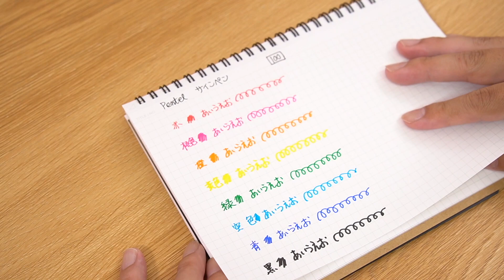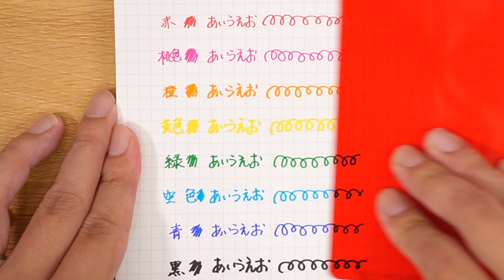【超ロングセラー文房具】 ぺんてる サインペン 全色紹介｜ぴーすけチャンネル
すでに紹介していると思っていたんのですが、
調べてみましたらまだ紹介していなかったので
超ロングセラー文房具
ぺんてる サインペンを紹介します。

完成度はかなり高く水性サインペンの決定版です。
橙などは知らなかったので嬉しい感じです。

ぺんてる サインペン８色セット

---撮影機材---
カメラ：SONY α6400
俯瞰撮影カメラ：SONY ZV-1
カメラ用マイク：Sennheiser MKE600